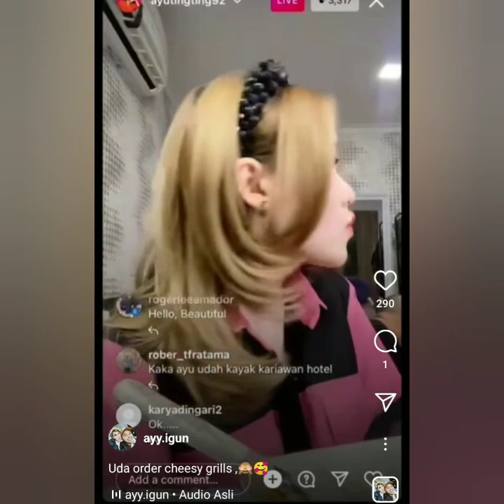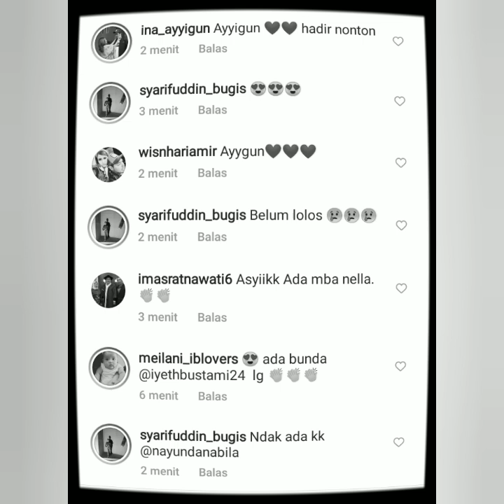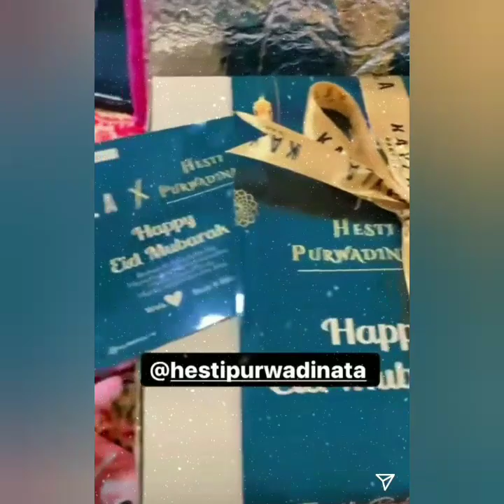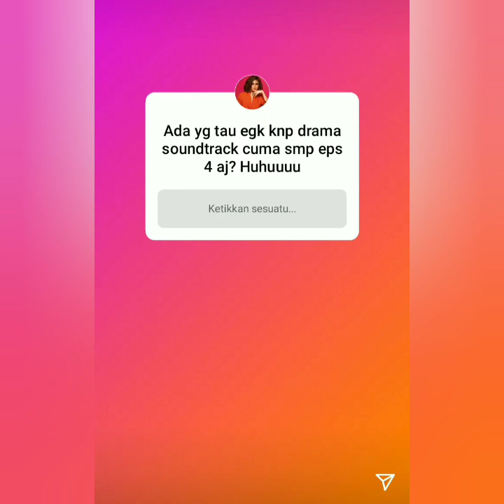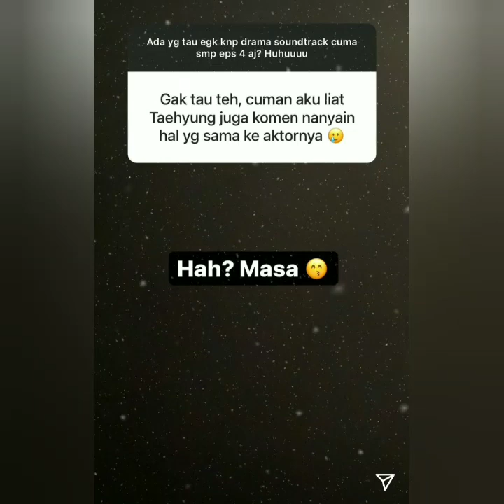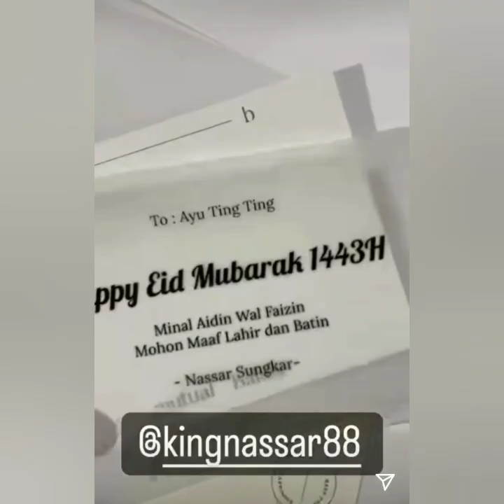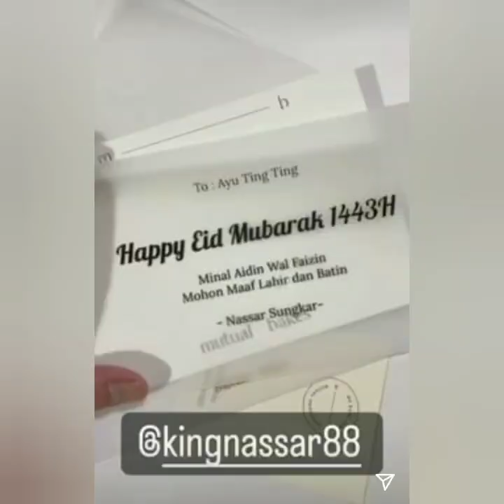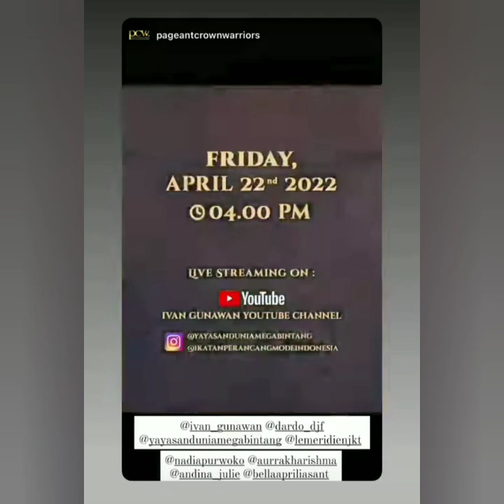LUAR BIASA AYUTTT JADI JURI DI ACARA BESAR INI & AYUTT TERLIHAT LELAH SAAT SYUTING.